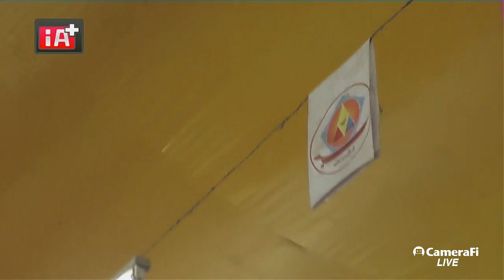ဆရာေတာ္ဥဴ းသုမဂၤလ(ဒယ္အိုးဆရာေတာ္)၏ သက္ေတာ္(၅၀)ျပည့္ ေရႊရတုဝိဇာတေမြးေန႔မဂၤလာ အခမ္းအနား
ဆရာေတာ္ဥဴ းသုမဂၤလ(ဒယ္အိုးဆရာေတာ္)၏ သက္ေတာ္(၅၀)ျပည့္ ' ေရႊရတု' ဝိဇာတေမြးေန႔မဂၤလာ အခမ္းအနား အား ရန္ကုန္တိုင္း ေမွာ္ဘီျမိဳ႕ ' မဂၤလာတိုက္' ေက်ာင္း၌ က်င္းပေနစဥ္။ 16႕ 6႕ 2017ရက္ေန႔ × ဥဴ းသုမဂၤလ(ဒယ္အိုးဆရာေတာ္)ဘုရား အား ခမည္ေတာ္-ဦးသက္ထြန္း+မယ္ေတာ္ႀကီး-ေဒၚသန္း တို႔မွ ျမန္မာသကၠရာဇ္ - ၁၃၂၉ ခုႏွစ္ နယုန္လဆန္း(၉)ရက္ေန႔ ခရစ္သကၠရာဇ္ - 1967 ခုႏွစ္ ဇြန္(16)ရက္ ေသာၾကာေန႔၌ မိုးကုတ္ျမိဳ႕တြင္ မီးရွဴ းသန္႔စင္ဖြားျမင္ခဲ႔ပါသည္။